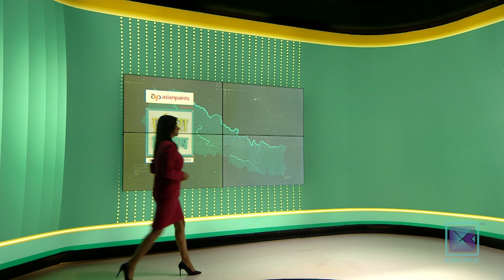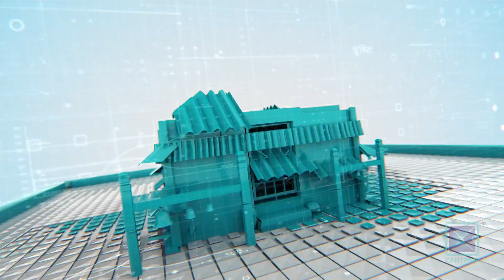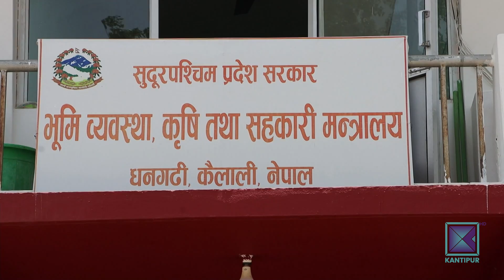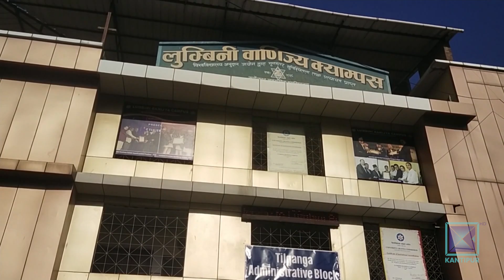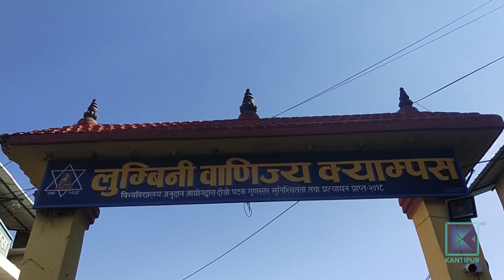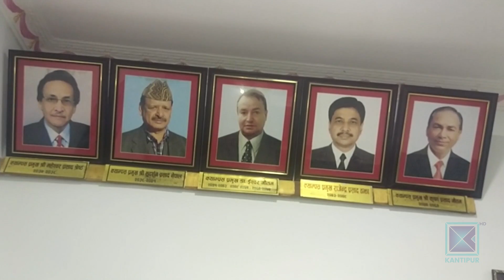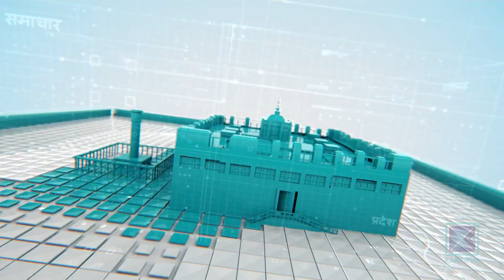Pradesh Bishesh | प्रदेश विशेष, ०८ साउन २०८०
* तीन प्रदेश सरकार अझै अपूर्ण/ कोशी सरकार गठन प्रक्रियासम्बन्धी विवादकोछिनोफानो सर्वोच्चको पूर्ण इजलासले गर्ने ।

* सुनकोसी - मरिन डाइभर्सनको सुरुङमा उल्लेख्य प्रगति / ९ महिनामै साढे सात किलोमिटर सुरुङ निर्माण ।

* लुम्बिनी वाणिज्य क्याम्पस मानित विश्वविद्यालय बन्ने/आवश्यक पूर्वाधार तयार ।

* बर्दियाको जब्दीघाट पुल ६ वर्षमा पनि बनेन/गुलरिया र बारबर्दियाका डेढ लाख बासिन्दा प्रभावित ।